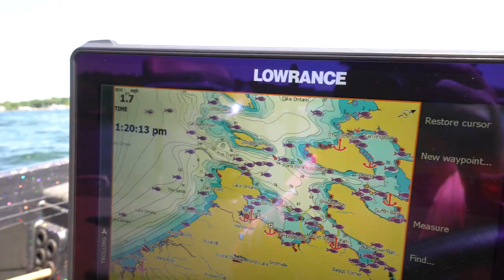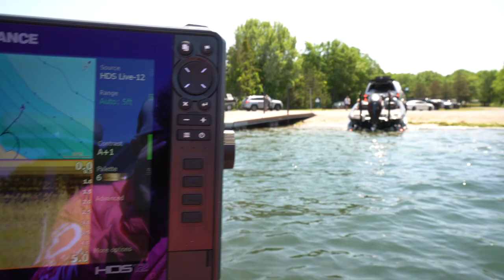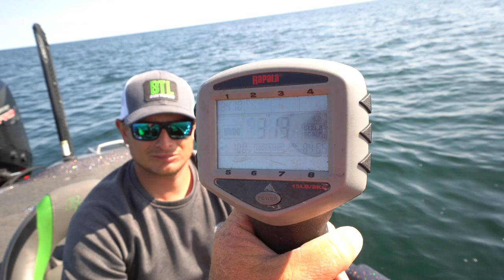My First Fishing Trip with Matt Pangrac from BTL! (Bass Fishing on Lake Ontario)(Ep. 130)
In this episode of Pro Secrets Exposed, Matt Pangrac from Bass Talk Live joins me on Lake Ontario for some bass fishing. It's been just over a year since I visited Ontario, and let me tell you it didn't disappoint! This fishing tip series will post everydayish until I can't do it anymore!